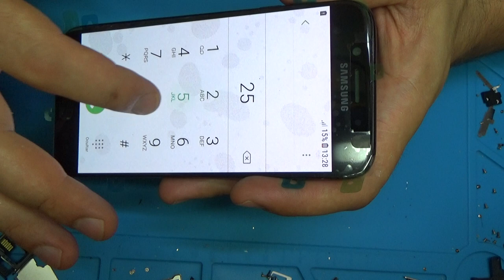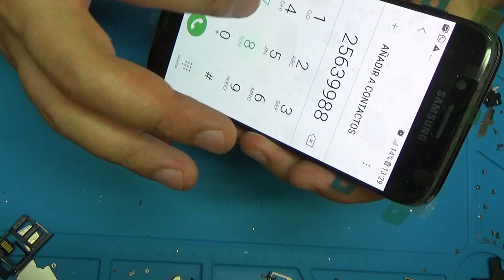Samsung Galaxy J5 (2017) .. lcd replacement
Exynos 7870 Восьмиядерный
Тактовая частота  1.6 ГГц